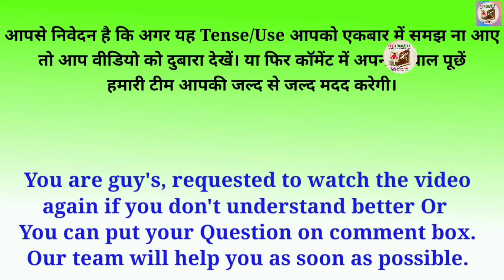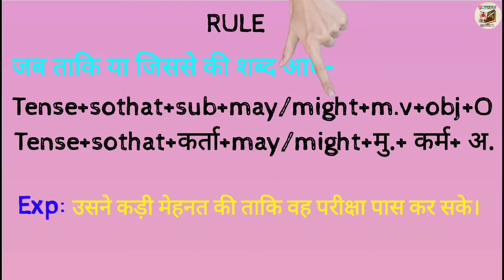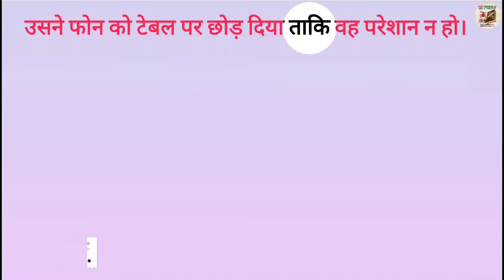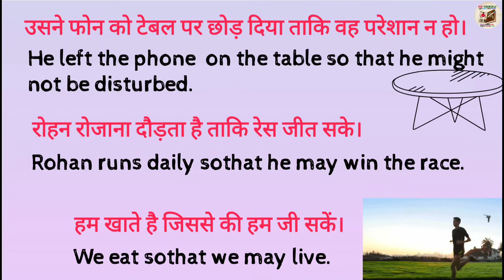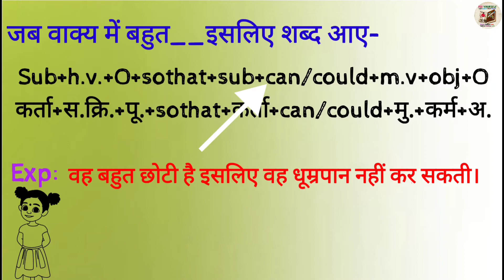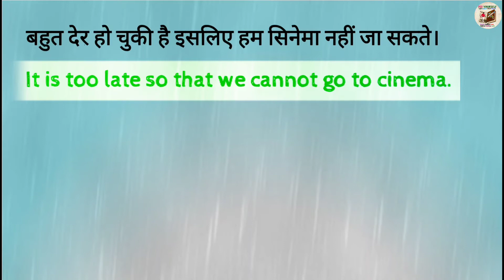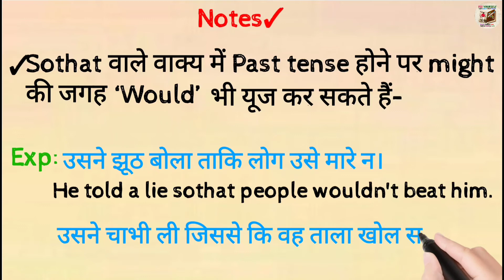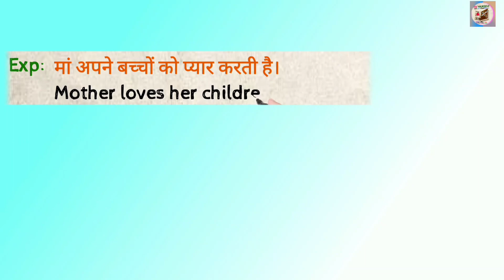So that english grammar exercises || So that का Use करना सीखिए || Fly Yourself || Learn English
So that english grammar exercises || So that का  Use करना सीखिए || Fly Yourself classes

Aaj mai Aapko sikhane ja raha hun Sothat iss video me ham seekhenge ki So that ka kaise use karte hain.

00:00
00:

🙏🙏🙏 FLY YOURSELF 🙏🙏🙏

FLY Yourself channel me har week apko aisee videos milti rahti hain jinhe dekh dekhkar hi Aap dhire dhire Angrezi language ko bade hi asani se step by step seekh sakte hain.To agar aap aaj pehlibar hamare channel me visit kiye hain to Aapse request hai ki Agar apko hamaree Teaching thodi si bhi acchi lagi ho aur thoda sa bhi ham apka Angrezi me gyan badha paye ho to Aap hamare YouTube Family se zarur jude aur hame support kare.

Hamara Bas ek hi maksad hai ke ham zyada se zyada logo ko khudse jodkar Angrezi ka gyan kara sake taki ham aur hamara desh Aage badhe.
Hamari kuchh aur videos ki link niche di ja rahi hain unhe bhi zarur dekhe aur apna gyan badhaye–

Questions related this video:-
1️⃣ so that english grammar exercises
2️⃣ so english educare
3️⃣ So that Vs In order that
4️⃣ so that meaning
5️⃣ so that examples
6️⃣ so that meaning in Hindi
7️⃣ use of so that
8️⃣ in order that meaning
9️⃣ so that ka prayog kaise kare

🙏 प्रिय दोस्तों हम अपने इस चैनल पर हफ्ते में 3 वीडियो अपलोड करते हैं, जो भी हिंदी मीडियम से अंग्रेजी भाषा को बिलकुल ही बेसिक लेवल से एडवांस्ड लेवल तक सीखने की इच्छा रखता हो उसका हमारे इस चैनल में हार्दिक स्वागत है।
हमारा लक्ष्य है के भारत में वो सभी बच्चे जो पैसे के अभाव में बड़ी बड़ी और महंगी ट्यूूूशन नहीं ले पाते हम उनका ये सपना पूरा करने में थोड़ा सा योगदान कर सकें।
और इस अभियान का हिस्सा बनें क्योंकी –
"पढ़ेगा India तभी तो बढ़ेगा India"